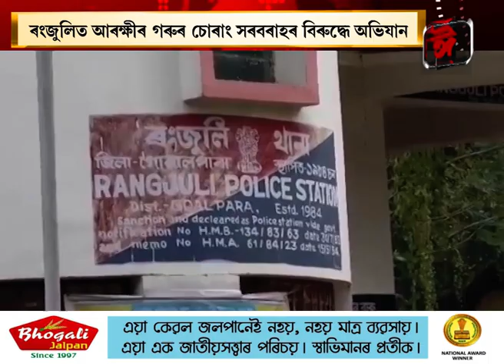ৰংজুলিত আৰক্ষীৰ গৰুৰ চোৰাং সৰবৰাহ বিৰুদ্ধে অভিযান।